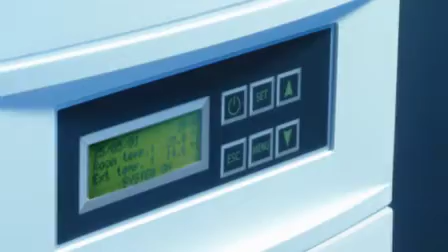CyberRow cooling technology from Stulz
Stulz is a global manufacturer of close control air conditioning solutions for communications and Data Centres. Targeting the additional cooling challenge presented by high density servers, Stulz has introduced CyberRow, a direct rack air cooling system.